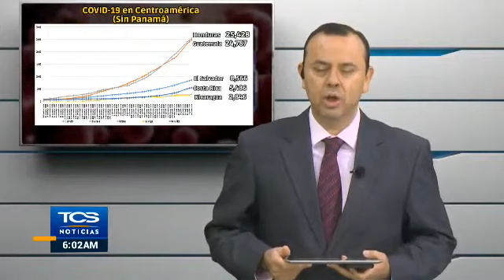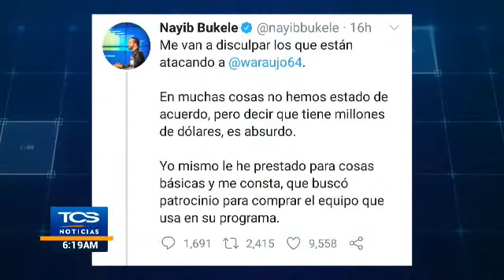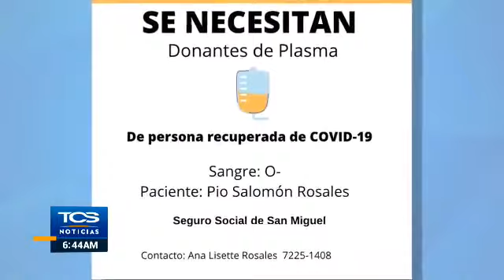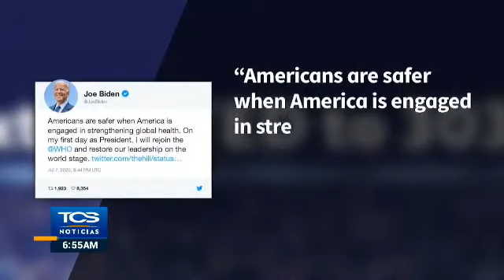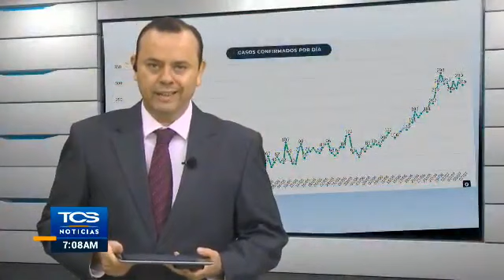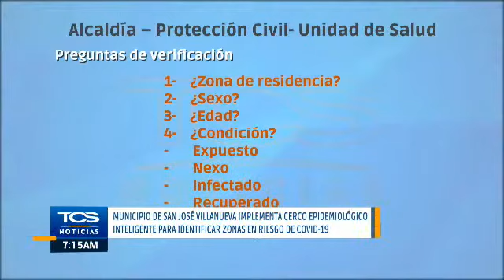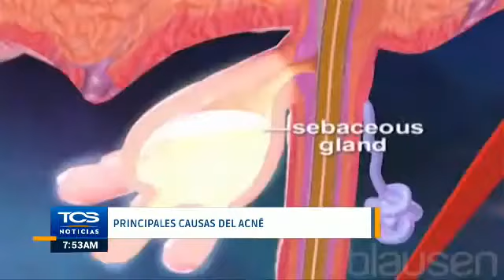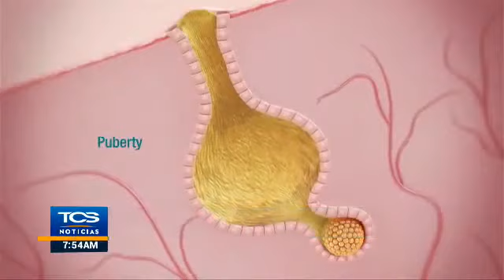TCS Noticias – Miércoles 8 de Julio de 2020